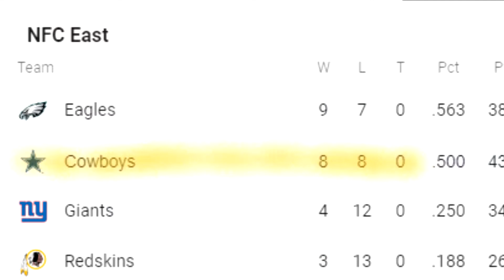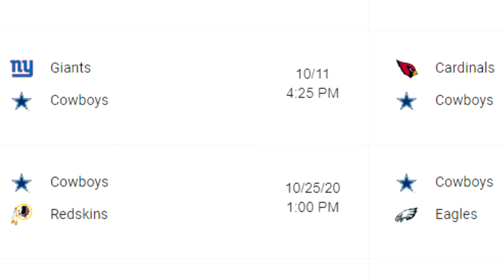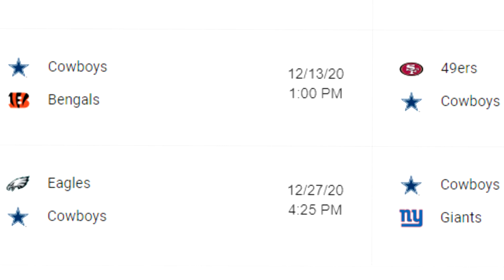How the Dallas Cowboys are going to win the Super Bowl.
Sorry about the few blurry pictures. Some would not render correctly. Hope you enjoy the video! ALSO I totally forgot about CeeDee Lamb, please don't hate on me. :)